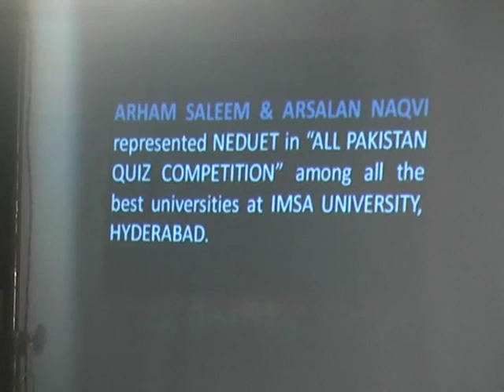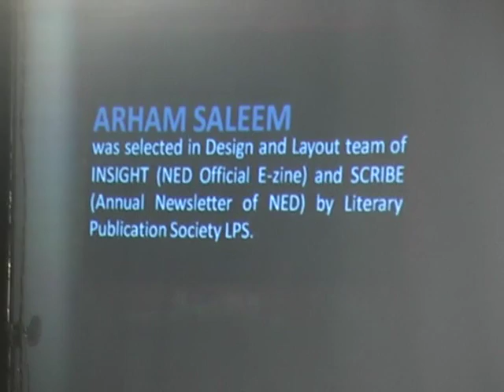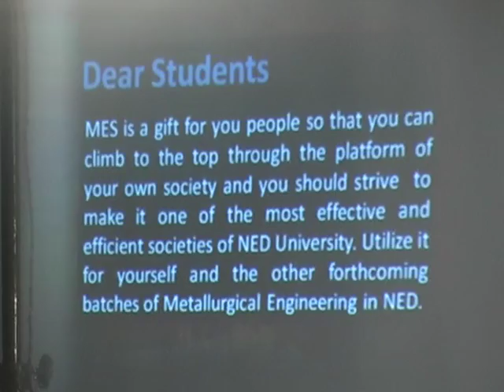Metallurgical Engineering Department 2/4 - First Batch Annual Dinner - Complete Video HD